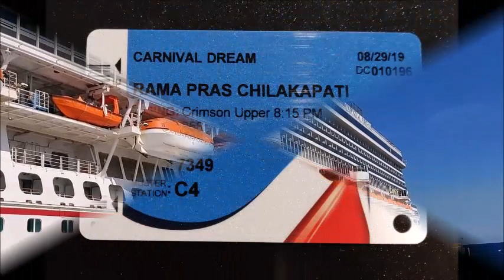Movie CRUISE TRIP - CKR & FLY